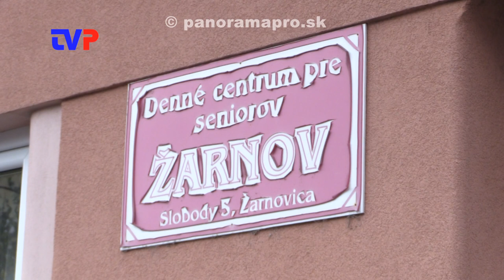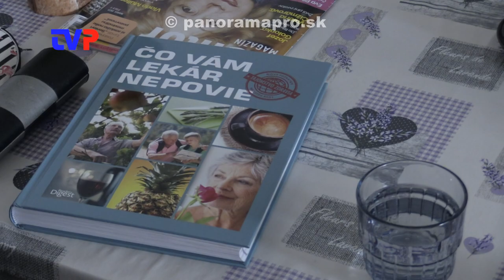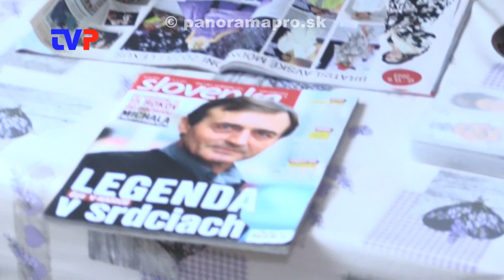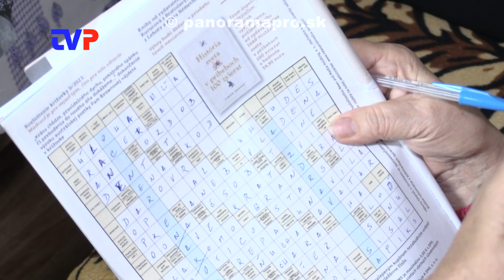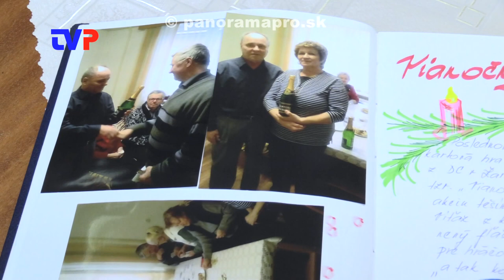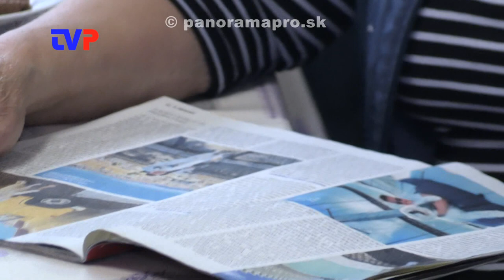DCS Žarnov má nové vedenie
Rozhovor o minulosti a novom smerovaní DCS Žarnov v Žarnovici.